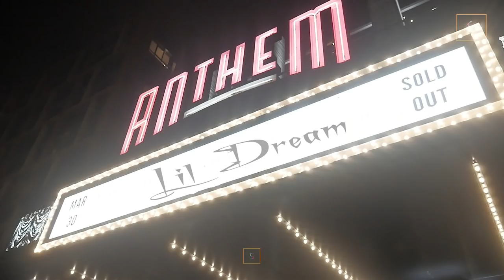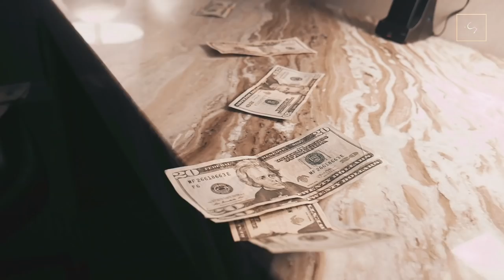Lil Dream☁️ - Digital Freestyle (Official Music Video) | shot